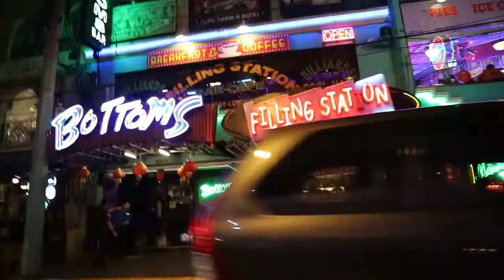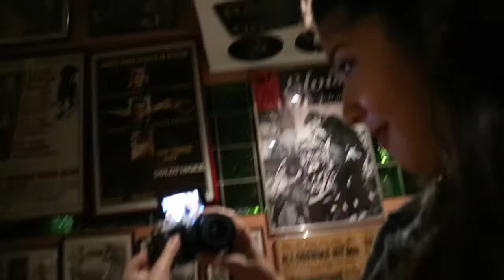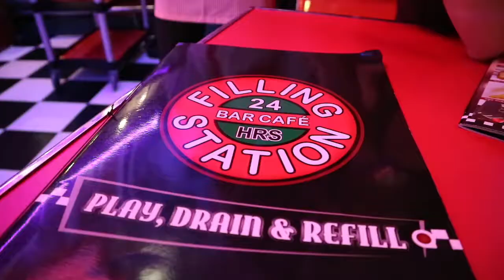Vlog #5: Late Birthday Celebration | Filling Station Bar Cafe | How to Eat Chicken Wings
Hey Fam!  I'm finally able to vlog for 2018. So my friend, Z and I went to this awesome 50's theme cafe in Makati and I also got a camera for real!! Anyway this was my late birthday  celebration; which Z and I do yearly, and here's what happened... I hope you enjoy!

REMEMBER to BE KIND! i love y'all so much

xoxo
Rey *dab*